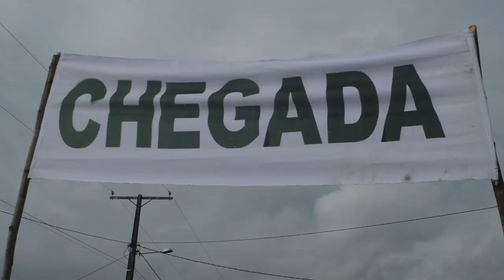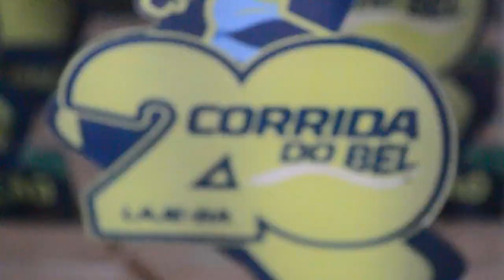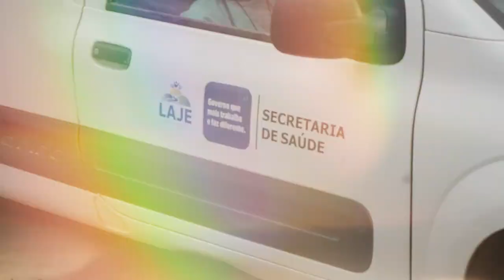20ª EDIÇÃO DA CORRIDA DO BÉU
Siga a Líder!

𝗧𝗩 𝗟𝗜́𝗗𝗘𝗥 | 𝗦𝗲𝘂 𝗖𝗮𝗻𝗮𝗹 𝗱𝗲 𝗜𝗻𝗳𝗼𝗿𝗺𝗮𝗰̧𝗼̃𝗲𝘀!